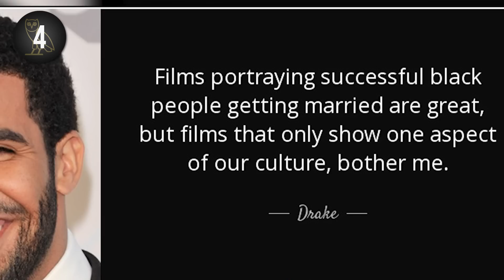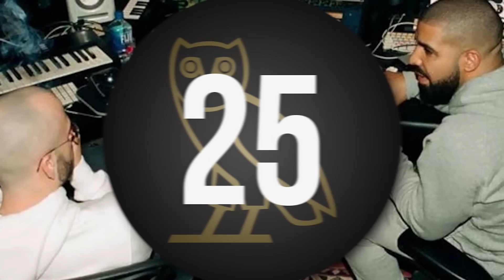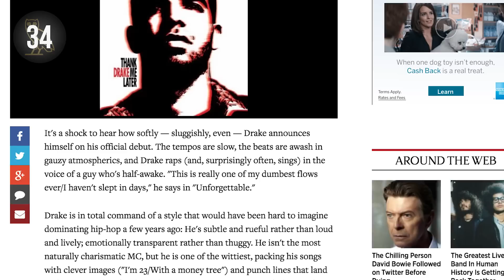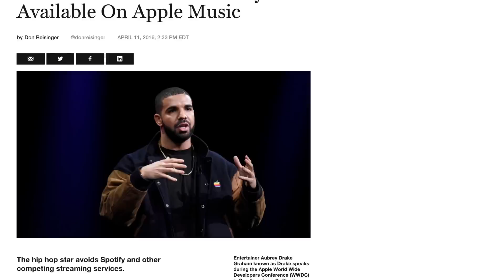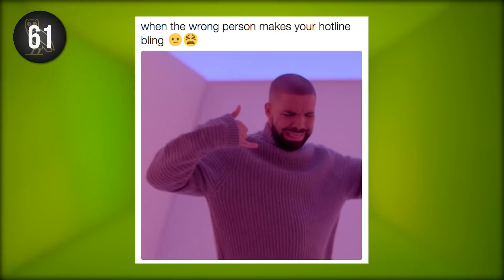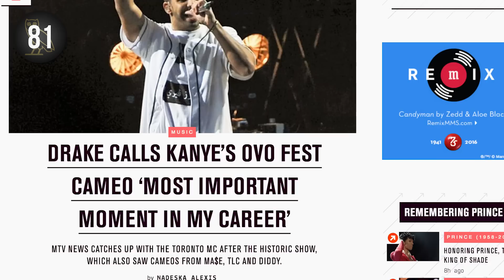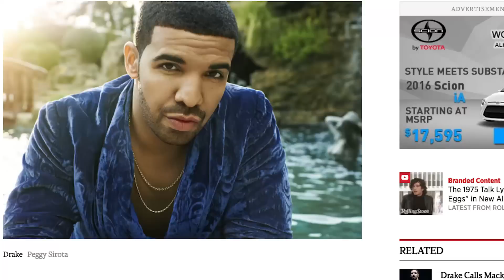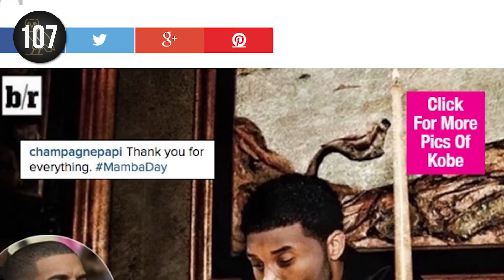107 Drake Music Facts YOU Should Know (Ep. #10) - MicDrop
Drake is not only a huge rap sensation with countless hits and memeable moments, but he is also an icon of our generation. The rapper got his start on the TV show Degrassi: The Next Generation, as Wheelchair Jimmy, but Drizzy soon hit the rap scene and rose quickly to the top. He reached success as an unsigned artist when his independent song “Replacement Girl” not only reached the 106 & Park countdown, but also the Billboard Charts. He went on to tour with Lil Wayne, and came out with many hits, including “Hotline Bling”, which led to tons of hilarious gifs of the music video. He’s done collaborations with Rihanna, Nicki Minaj, Rick Ross, Kanye West, Eminem, Lil Wayne, and more.  Drake is even considered the most memeable rapper ever - which we will cover in our lightning round!  So get ready — because Mic Drop is counting down the 107 Music Facts About Drake.

Click All The Links!

Credits
Written by: Angelique Sayson, Kamaria Holden, Nahreen Tarzi, Soy Nguyen
Graphics and Edited by: Chin Chin Hao, Chase Anast
Produced by: Soy Nguyen
Additional Graphics by: Lauren Emory

MicDrop is a brand new music channel featuring the biggest names in music. We take the artist you adore and give you the inside scoop on how they became the international hits they are today through our 107 Music Facts. We also have exclusive live performances from their artists and fun videos each week.

Come back every week for your music fix:

Thursday - 107 Music Facts
Friday - Short Video
Saturday - 107 Music Facts